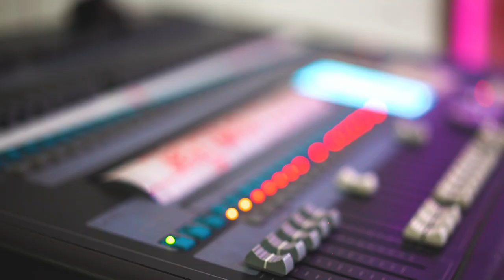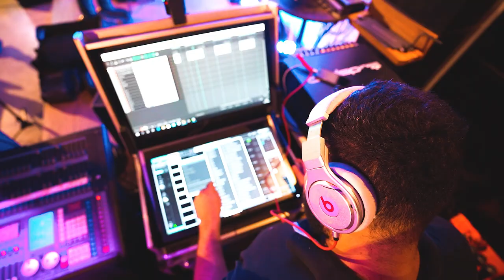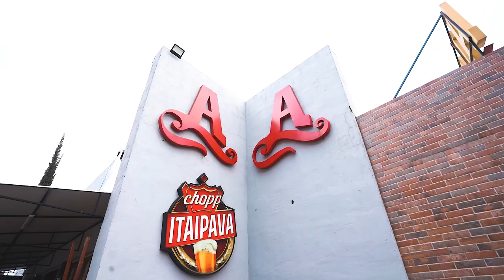Zé Ricardo e Thiago - Making Of "Cê Tá Mal Demais"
Assista o making of do clipe "Cê tá Mal Demais" a nova música de trabalho dos gordinhos, e fique por dentro de tudo que rolou.

Ficha Técnica:
Gestão - Golfão Produções Artísticas
Produção Executiva: Anderson Golfão

Produção Musical e arranjo - Diego de Souza (iLHA 43)
Produção Geral - Maynara Cunha
Direção de Vídeo - Will (Terra Produções)
Atores - Jacques Vanier e Fidelis Falante
Roteiro - Anderson Golfão e Maynara Cunha

Músicos
Bateria - Digão Batera
Baixo - Bruno Dias
Overdub - Arthur Astuti
Sanfona - Edinho Souza
Violão - Diego de Souza e Marcos Borges
Percussão - Lu Vargas
Overdub - Marcião Pereira
Viola - Felipe Resende
Overdub - Isaias Viola

Captação de Áudio - Chris Valezi
Mix/ Master - Andre Motta
Iluminação - Gyn Light Iluminação
Preparadora Vocal - Gis Matos
Produtor artístico/ elenco - Junior Luale
Estratégia e Marketing - Rafael Gordo/Alex Giron

Making of - WE Estúdio
Fotógrafo - Flaney